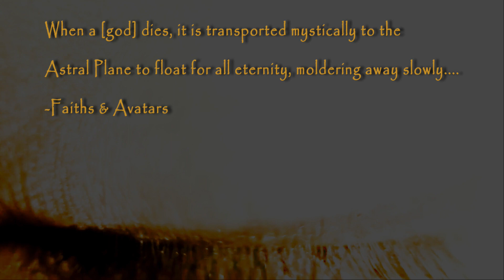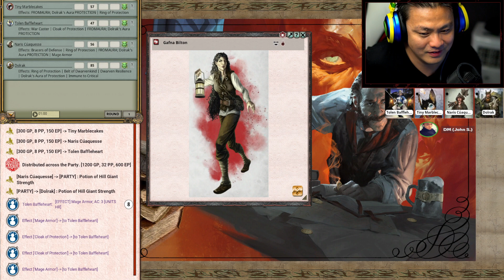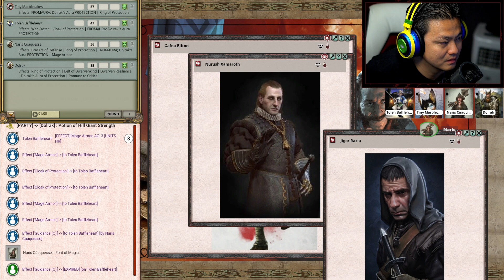Intrigue in Eltabbar - Session 58 (D&D 5e, Tales from the Yawning Portal)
The party learns that Gafna's plot to assassinate the tharchion will cause untold devastation killing thousands in the city.  They must decide whether to go along with it or stop it.